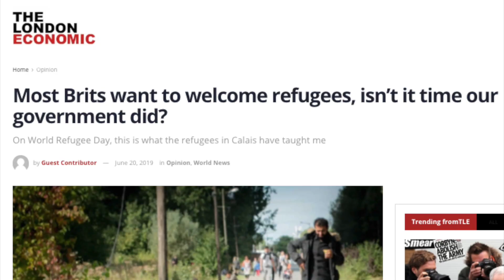best of 19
My highlights of 2019, what a year, thanks to all my clients & supporters for the greatest year yet! Hopefully adding some inspiring content to your feeds! I'm available for All Photography & video services, Music Videos, Webdesign, Weddings, or even if you've got a story to tell, get in touch! Here's to 2020!!!